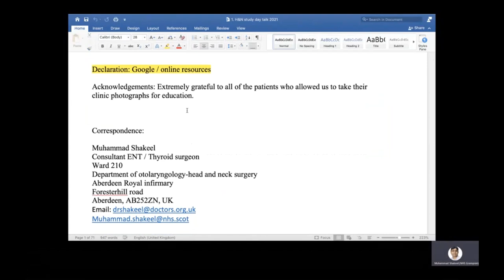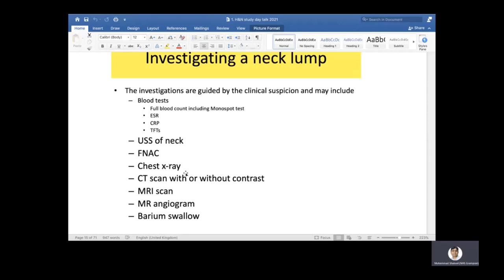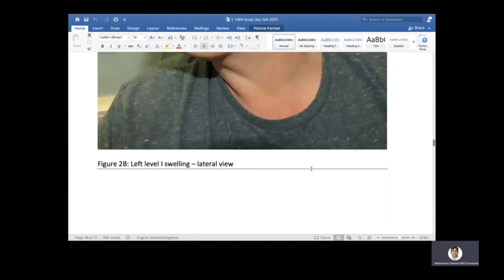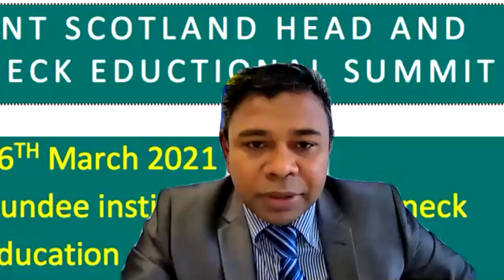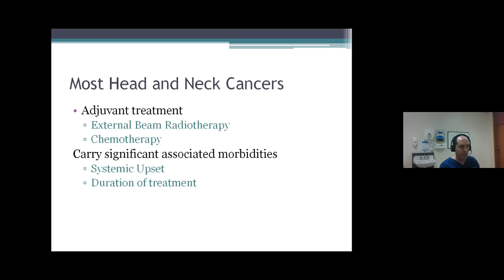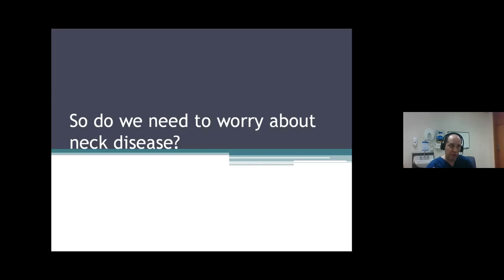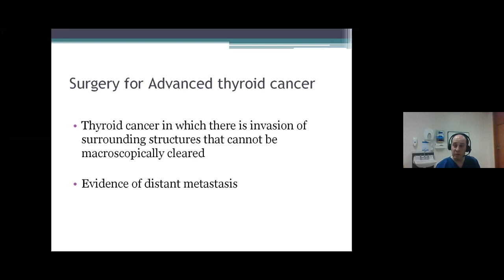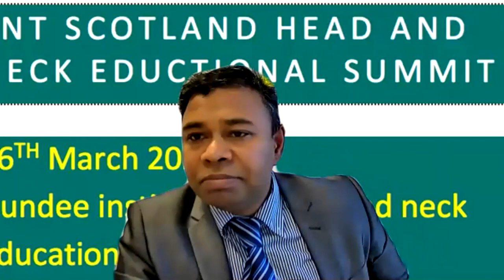Dealing with a neck lump and pictorial depiction of neck levels & Thyroid cancer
Dealing with a neck lump and pictorial depiction of neck levels -Muhammad Shakeel,  Aberdeen, UK & Thyroid cancer- Omar Hilmi,  Glasgow, UK
ENT Scottish head and neck summit -Online
Friday 26 March 2021
Dundee Insituite of head and neck education (DIHNE)